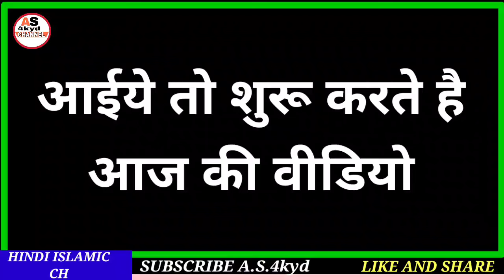Chehlum kab hai 2024 mein||Imam hussain ka Chaliswa kab hai 2024||Muharram ka 40 va kab hai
Hi

Dosto aaj ki video me ham janege chehlum kab hai 2024 mein muharram ka 40va kab hai 2024 me

A.S.4kyd
(Abdul sattar)

ameen
allaahumma ameen

allaah haafiz